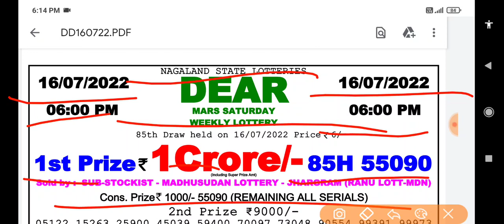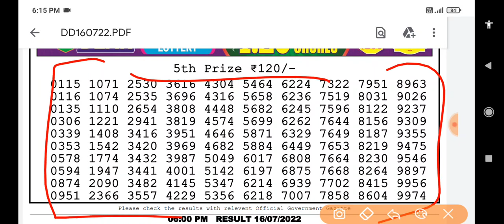Nagaland State Lottery Dear Mars Saturday 06:00 p.m. 16/07/2022 Result Live Today.